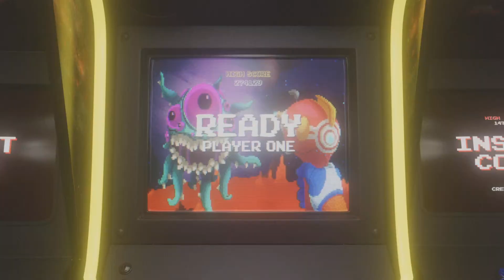The Beginning.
The start of my Garden Warfare 2 Journey was truly amazing.
Electro Citron was actually good.